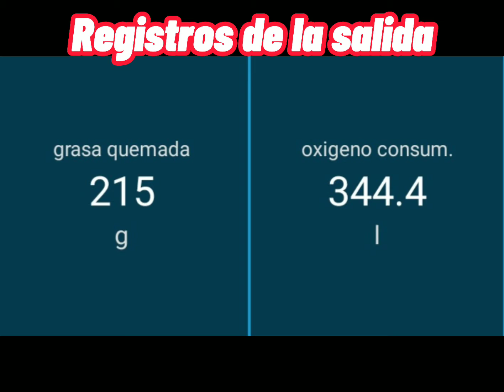17/06/21 BC Cuestas